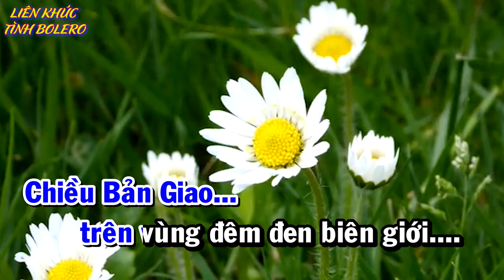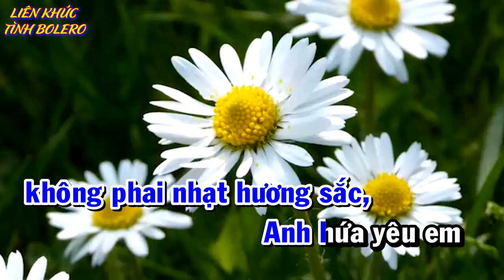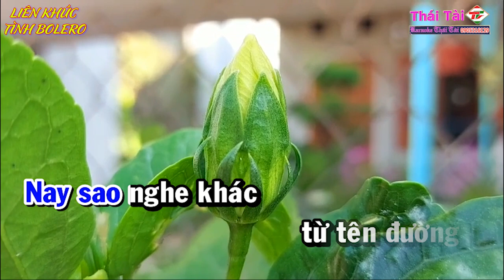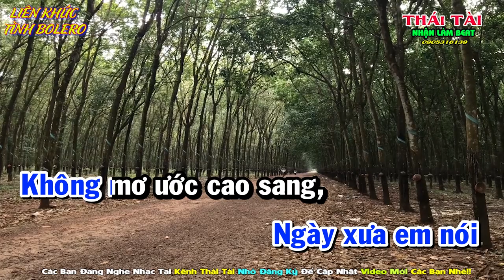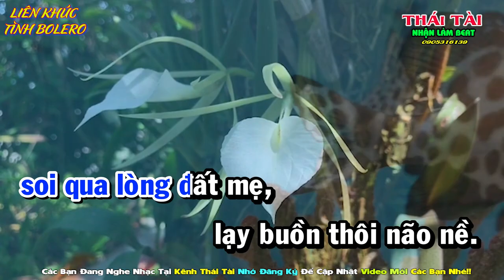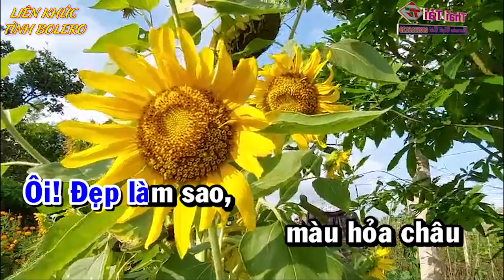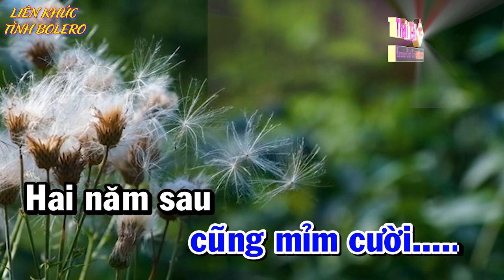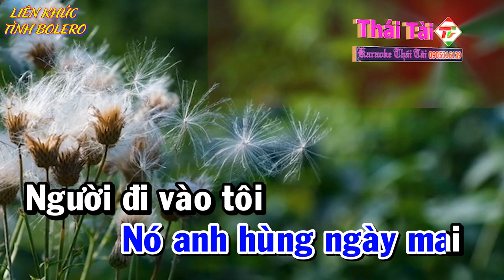Karaoke LK Ngõ Hồn Qua Đêm Tone Nam - Siêu Phẩm Nhạc Lính - Nhạc Sống Thái Tài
❖ Bài hát : Liên khúc
❖ Sáng tác : Nhiều tác giả
❖ Thể loại :  karaoke
❖ Trình bày : Thái Tài